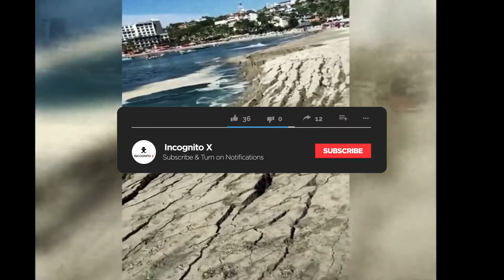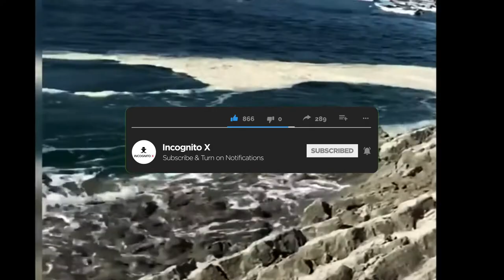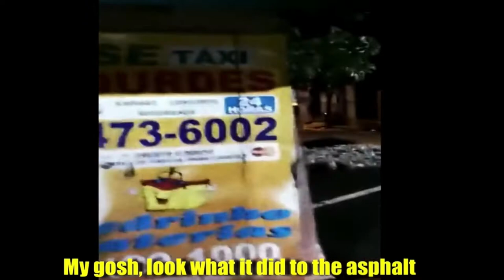The Global Deception - Strange Events Happening Worldwide (AUGUST 2020)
The face of a lover is an unknown, precisely because it is invested with so much of oneself. It is a mystery, containing, like all mysteries, the possibility of torment.

The material is made available on this channel as a way to advance research and teaching related to critical media literacy and intercultural understanding, among other salient political and social issues. Through context, critical questioning, and educational framing, Incognito X , therefore, creates a transformative use of copyrighted media.  The material is presented for entirely non-profit educational purposes. There is no reason to believe that the featured media clips will in any way negatively affect the market value of the copyrighted works.